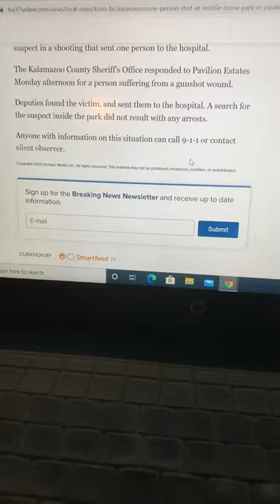Man Shot in PENIS in Comstock ~ Kalamazoo , Michigan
Penis shot in Trailer park Comstock Michigan , Kalamazoo, Michigan
I heard a 'rumor' that a man got his penis shot at, (or OFF) .. (victim) he is in hospital, shooter is on the run. guess the guy is doing good, glad he lived.

Let's see if it is a WOMAN or a MAN who committed this crime.

Apparently since the shooting ,somebody burned down a trailer too, out of revenge, cause someone got their * * * * shot.. off?!

God ,this reminds me of a part in the book ' Once Upon a River' by Bonnie Campbell.

Freedom of speech  & press USA copyrighted.
Clip of news video not mine,  this comment and info. is not actual news but my comment , as heard from someone I know.   We shall see the truth soon, suprised the police and news did not release the 'details' of someone who got their 3rd leg shot at or off!

I hope the victim will be okay, kinda like Lorena BoBiT story Lorena is A-OK to me, she did what most women would like to do.. when a man cheats.

Do they make bullet proof underwear yet?  Just an idea!

copyrighted (wordage) intellectual property is owned .

Video property of owner as shown in video (at beginning of video*)